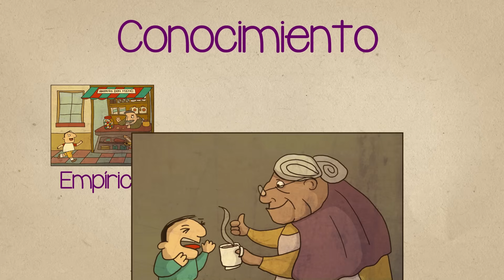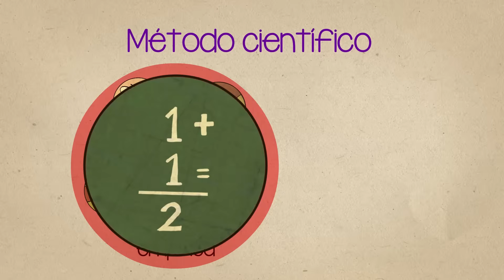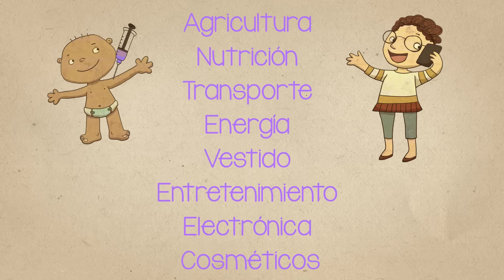¿Qué tiene de especial la ciencia?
¿Qué es la ciencia? ¿Tiene algo que la haga mejor que otras formas de conocimiento? ¿Los científicos son seres especiales, o cualquiera puede serlo? ¿Qué hace falta para tener pensamiento científico?

Dirección y guión: Tonatiuh Moreno
Voz: Javier Lacroix
Ilustraciones: Sandra Cárdenas

FUENTES:

¿Qué es ciencia? Por Gervais Mbarga y Jean-Marc Fleury

Martínez Miguélez, Miguel. (1997). El paradigma emergente. Hacia una nueva teoría de la racionalidad científica. México, D.F.: Editorial Trillas.

Herrera Lima, Susana. (2012). La profesionalización de la comunicación pública de la ciencia. In S. H. L. y. C. E. Orozco (Ed.), De la academia al espacio público. Comunicar la ciencia en México. Guadalajara, México: Iteso.